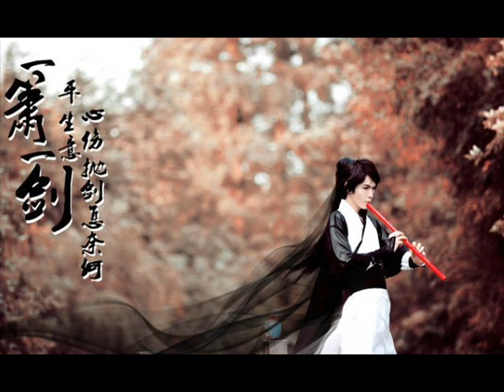中國中央民族樂團-西北組曲 一、信天游/ Northwest Suite, Xin Tian You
China Central Nationalities Orchestra - Northwest Suite, Xin Tian You(A Chinese Shaanxi Melody)
PLAYED ON CHINESE INSTRUMENTS
CONDUCTOR :Xu Zhijun